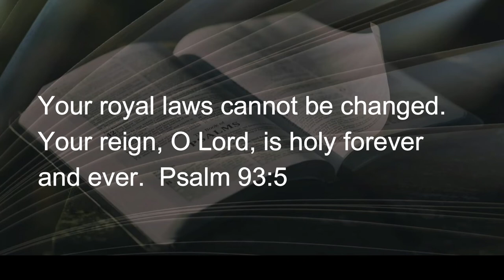052422 The Trouble with Theological Heels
The story begins:  John Calvin and John Wesley walk into a tavern and discover Martin Luther sitting at the bar.